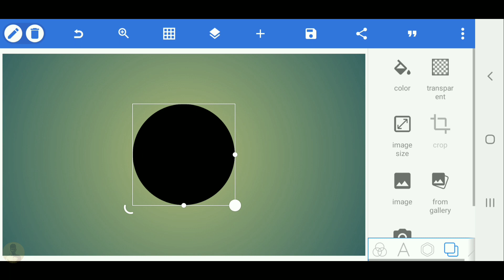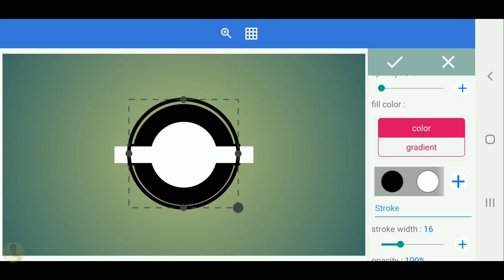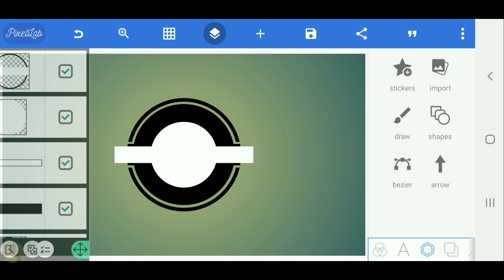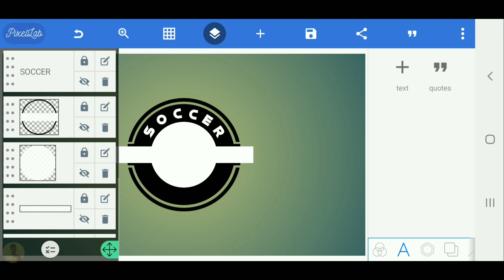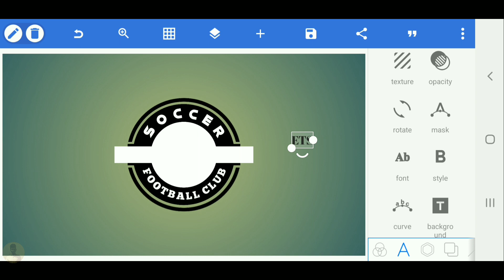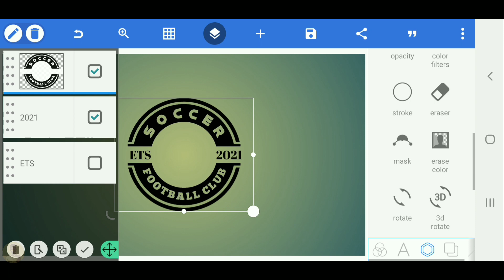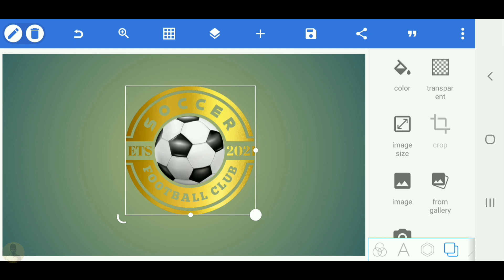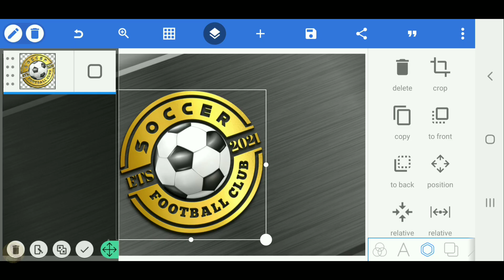Pixellab tutorial - Football logo design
Hello everyone🤩

📢We have a logo design service at a reasonable price.

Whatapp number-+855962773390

PAYEER
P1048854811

🇰🇭សំរាប់បងប្អូនខ្មែរអាចឧបត្ថមដល់ខ្ញុំតាម

Wing 03580998
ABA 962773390